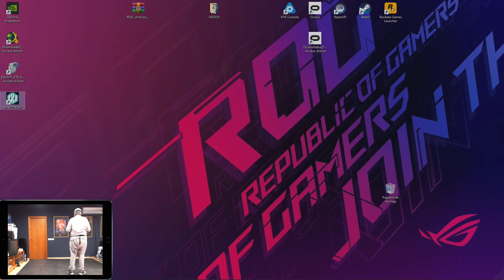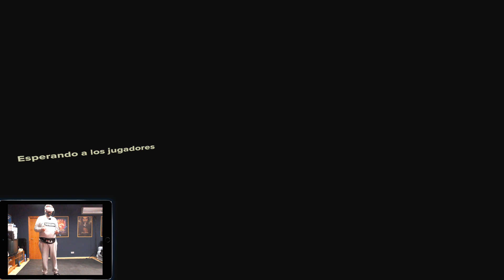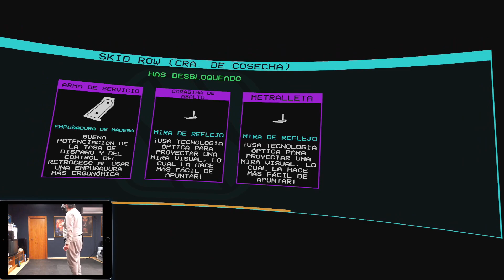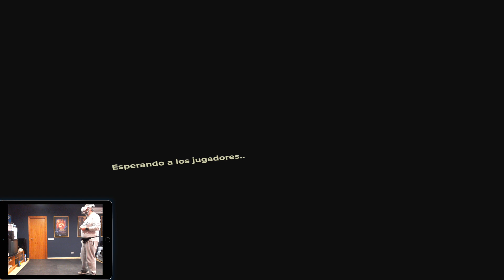AFTER THE FALL , UN LEFT 4 DEAD VR CON JOAN PLANAS Y JAVIER DE VIRTUAL GAMES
Hoy probamos con otros youtubers este juego cooperativo multijugador en REALIDAD VIRTUAL. Lo mas parecido a un LEFT 4 DEAD VR !!
Pásatelo pipa viendo como se disfruta este juego.

PARA OPTAR A PROXIMOS SORTEOS Y CESTA DE NAVIDAD tendras que estar suscrito a mi canal y dentro de mi canal de telegram !!!